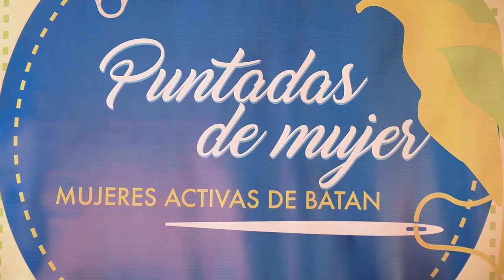Novena Feria de Economía Solidaria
Más de 80 productores participaron en la novena Feria de Economía Solidaria organizada por la Vicerrectoría de Acción Social.
Su objetivo es exponer el talento costarricense y contribuir al crecimiento económico de las medianas y pequeñas empresas.